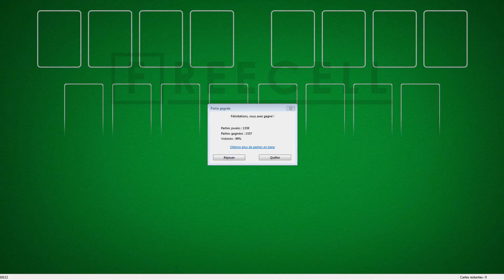Solution to freecell game #16112 in HD